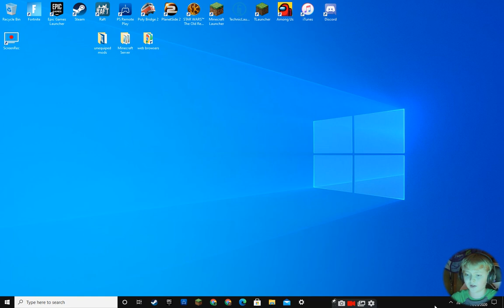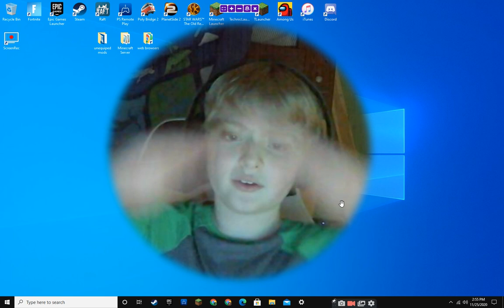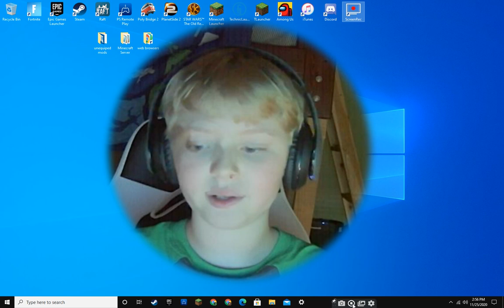Why I have not been recording l PC broke hope u all are not mad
This is why I have not been recording